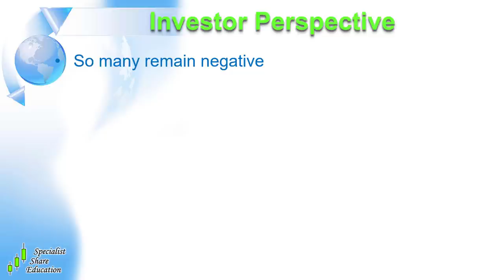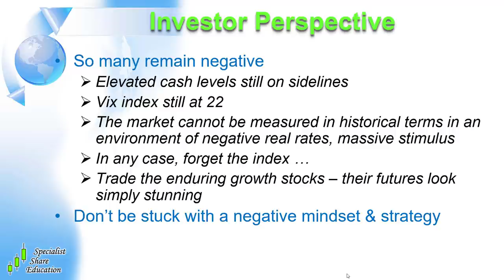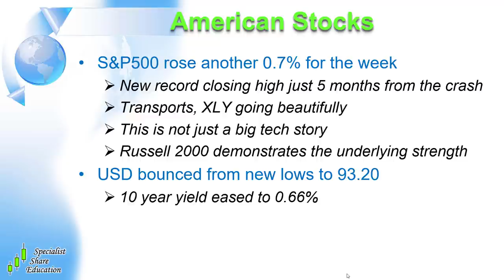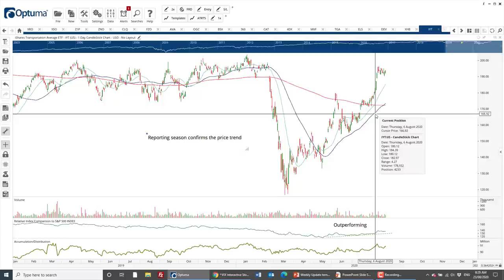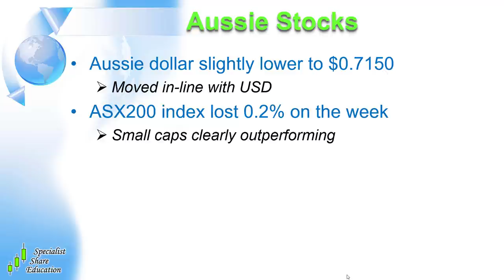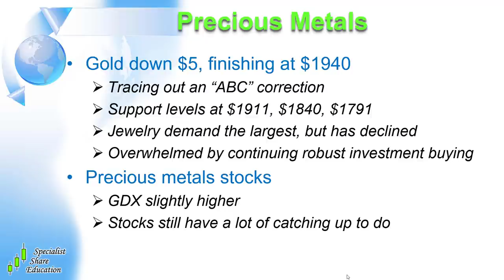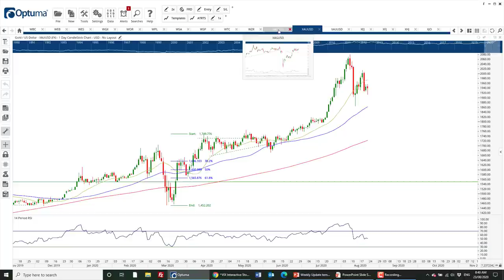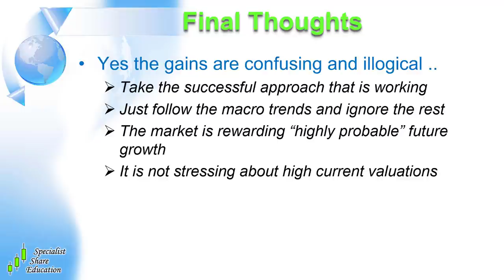Where to Invest your Money in 2020 | Global & Australian (ASX) Stock Update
- Sectors that are leading
- Still a market with plenty of disbelievers
- New all-time US highs
- Where to invest your money in 2020

$1 MEMBERSHIP - for more in depth market commentary, sector analysis and education plus weekly stock recommendations, join our $1 Trial of Portfolio Analyst –

You’ll receive…
- ASX Stocks to Buy 2020

Creating the right environment for traders and investors to be successful is the cornerstone of what we do, and to our knowledge the level of support and guidance that Garry provides is unparalleled in the industry.

If you want someone you can talk to who is prepared to help you directly, come and talk to us.